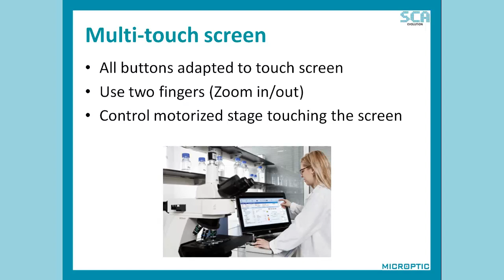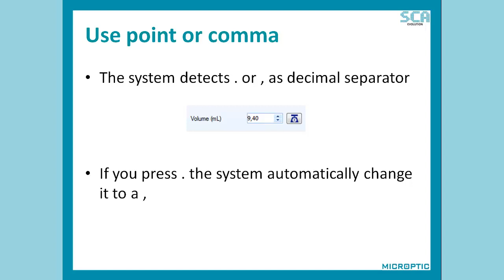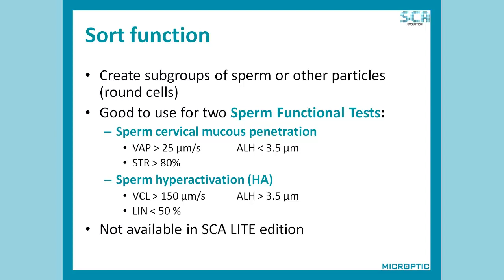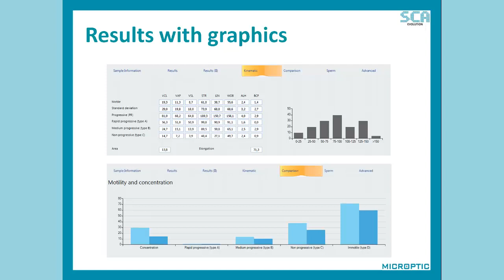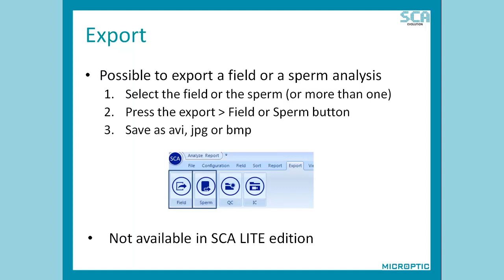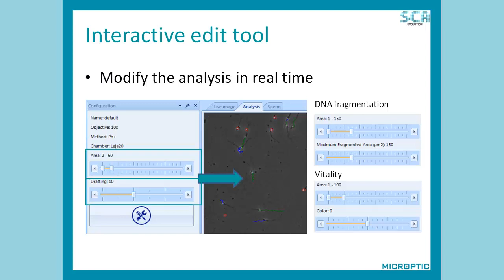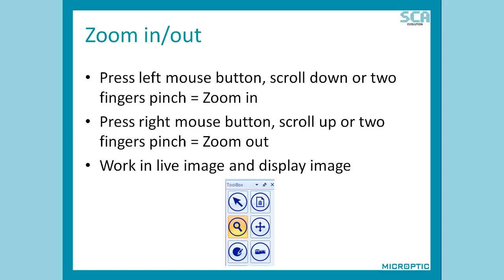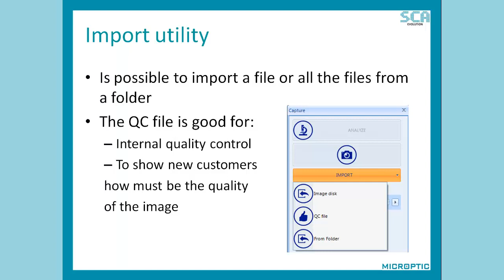News - CASA System SCA Evolution (Veterinary Edition)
News of the CASA System Sperm Class Analyzer